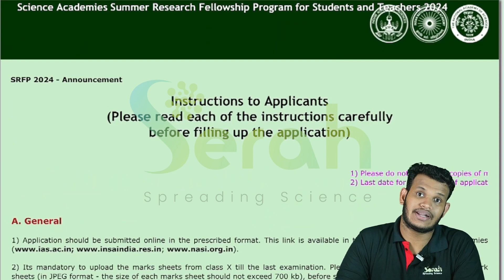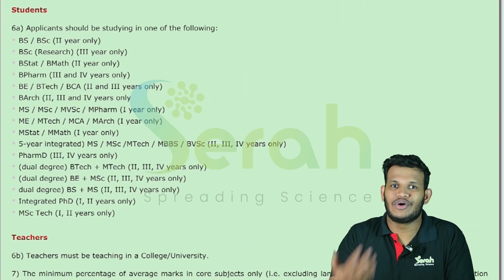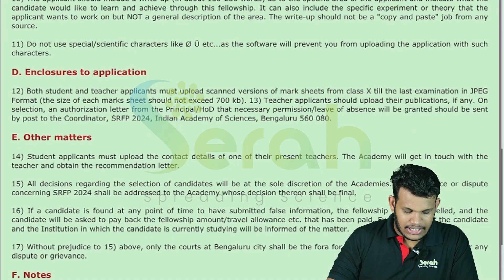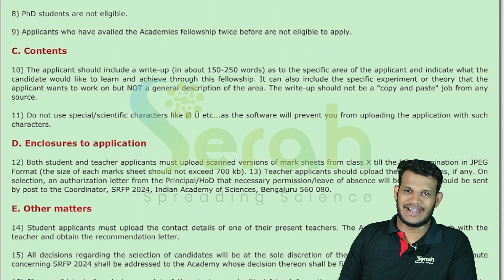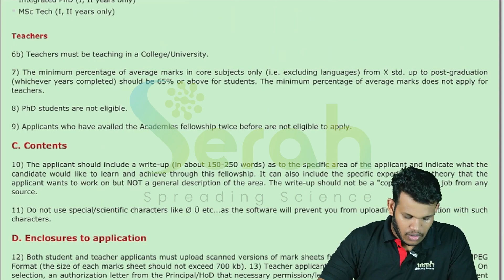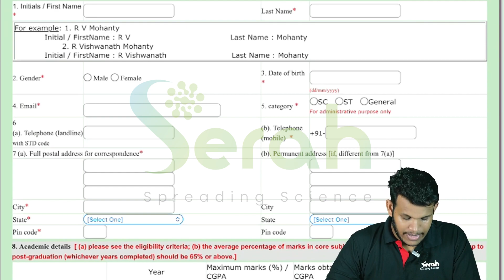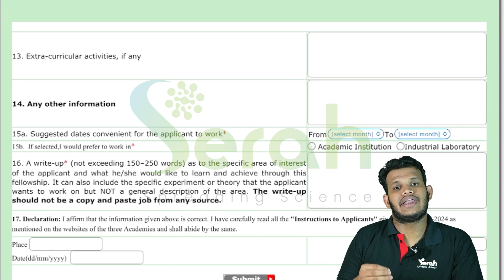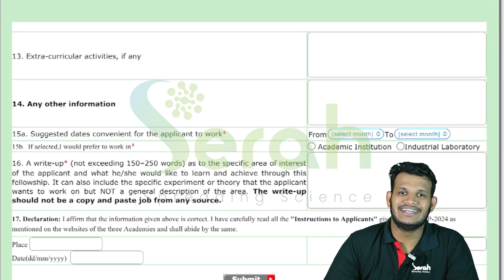B.Sc & M.Sc. വിദ്യാർത്ഥികൾ കാത്തിരുന്ന നോട്ടിഫിക്കേഷൻ വന്നെത്തി | SRFP - 2024 | SERAH